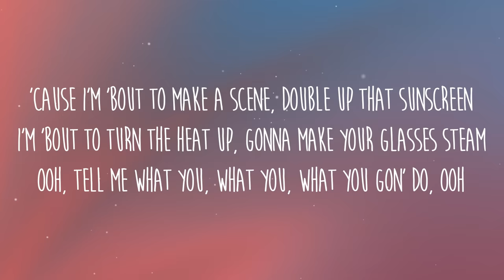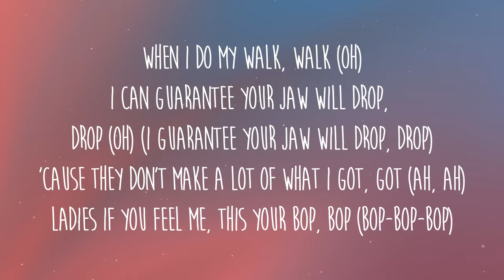Meghan Trainor - Made You Look (Lyrics)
Letra/Lyrics: Meghan Trainor - Made You Look

[Chorus]
Mhm-hm-hm

[Pre-Chorus]
Anti-Hero
Taylor Swift
Vigilante Shit
Taylor Swift
Maroon
Taylor Swift
[Chorus]